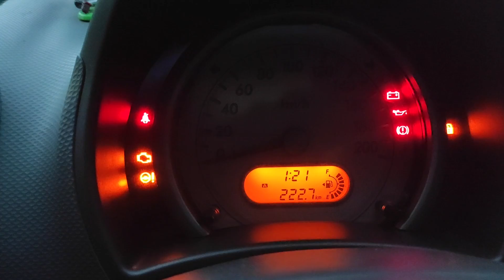Banyuwangi - Jogja | Lewat Jalur Alternatif Semakin Cepat dan Tol | Jember - Jombang | Part 2